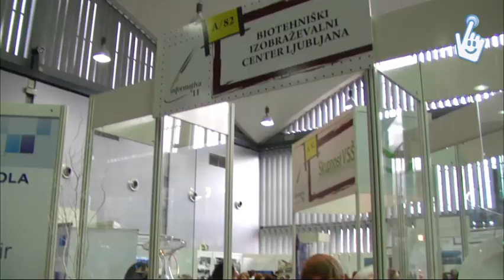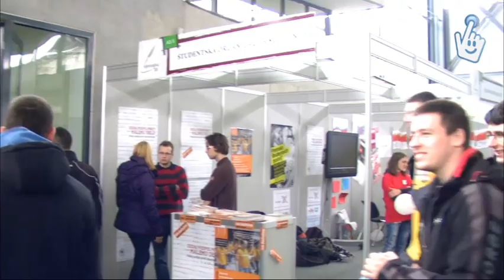Informativa 2011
Med 21. in 22. januarjem je na Gospodarskem razstavišču v Ljubljani potekal Vseslovenski sejem izobraževanja, štipendiranja in zaposlovanja Informativa 2011.